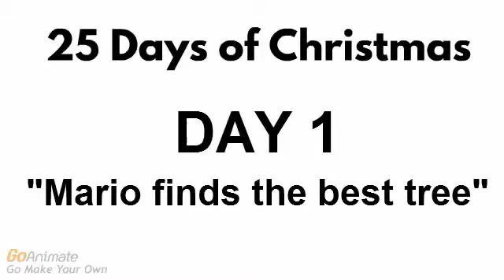25 Days of Chirstmas: Day 1